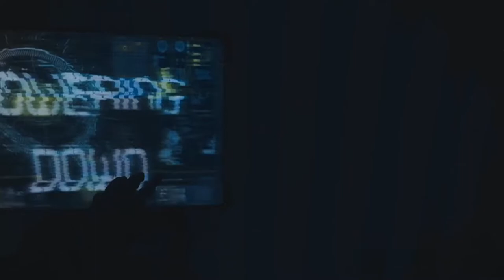EN LA OSCURIDAD | CALL OF DUTY: BLACK OPS 3 #3